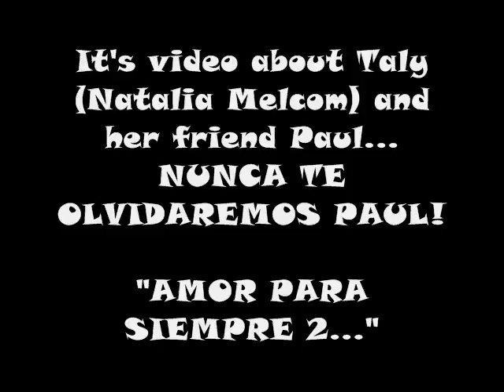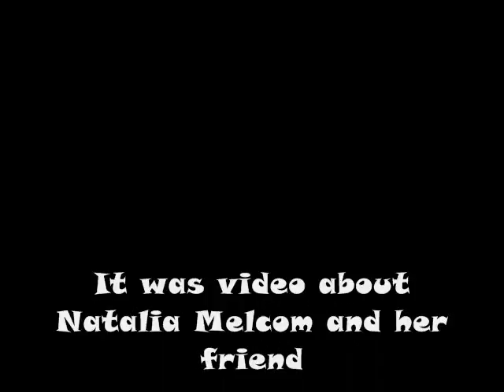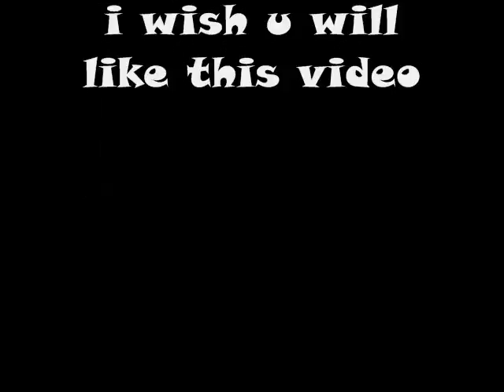Natalia Melcom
It is film about Natalia Melcom(Taly in Chiquititas) and about her AMIGO PAUL...